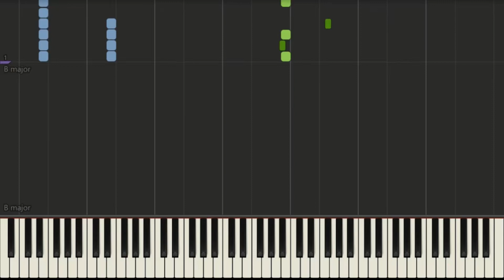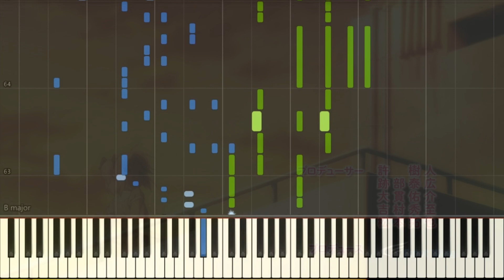(TV-size) ぼくたちのリメイク/Bokutachi no Remake OP - ここから先は歌にならない (Koko Kara Saki wa Uta ni Naranai) [ピアノ]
Song (歌): ここから先は歌にならない
Artist (アーティスト):
Sheets (シート):

//WARNING//
1. Reupload my videos without permission.
2. Use my arrangement(s) to create a piano tutorial (synthesia, synthesia + sheets, etc.) without my permission.

//警告//
1.許可なく動画を再アップロードします。
2.私のアレンジメントを使用して、私の許可なしにピアノのチュートリアル（合成、合成+シートなど）を作成します。